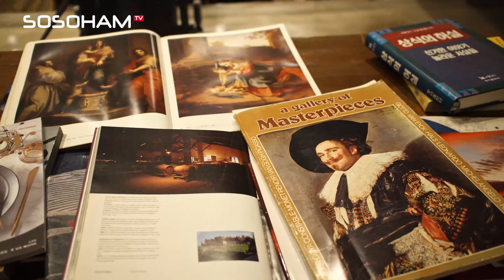[소소함TV 업체탐방] 행주산성, 일몰이 환상적인 텐나인 카페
고양시 덕양구 행주산성로에 위치한 텐나인 카페입니다
한강뷰가 정말 예술인 카페입니다
(코스요리와 수제베이커리, 다이닝바, 카페)